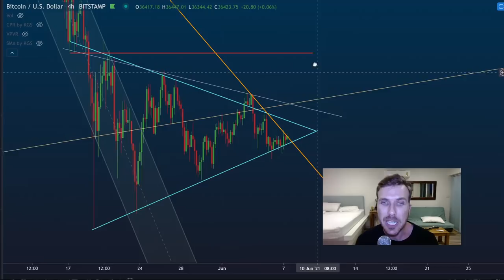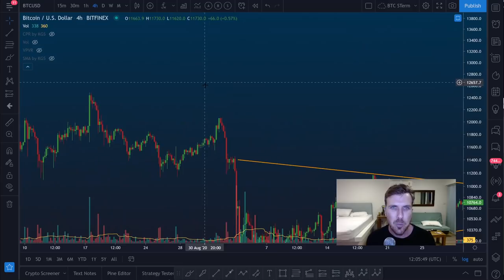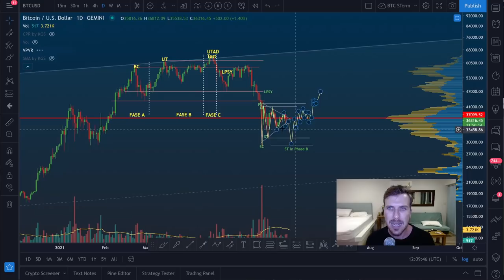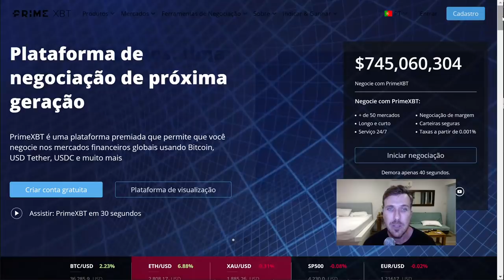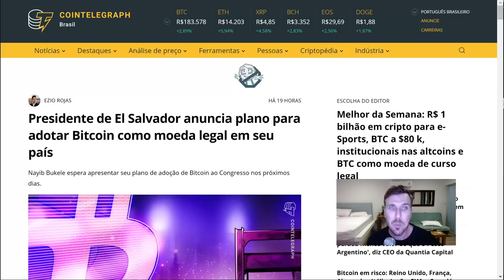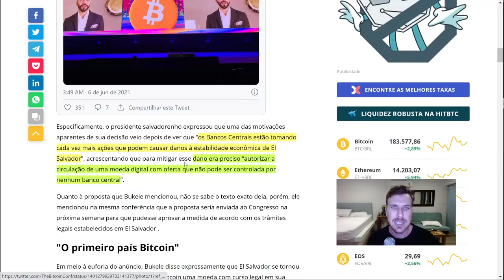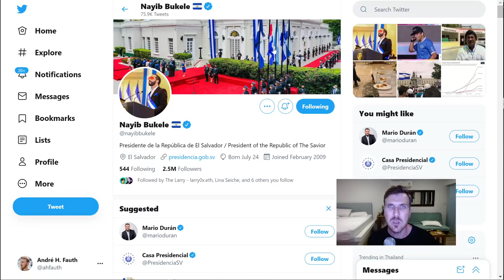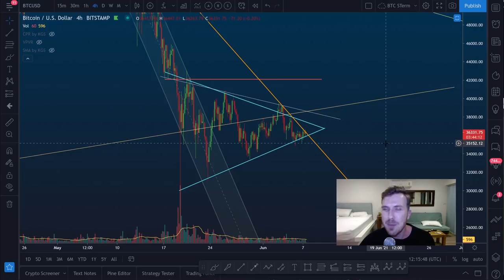BITCOIN LATERALIZANDO: DEFINIÇÃO EM BREVE!? [+Bitcoin em El Salvador...]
AFAUTH50 - Receba BÔNUS de 50% do valor de depósito por 90 dias  (Recomendado!)🤑